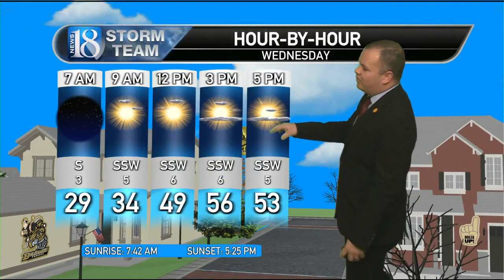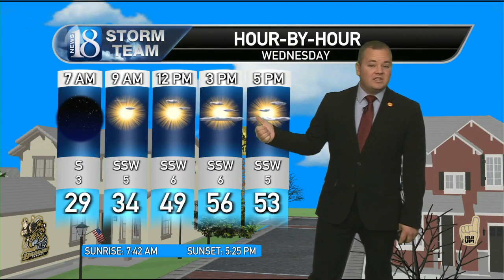November 22, Tuesday Morning Weather Forecast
Another sunny and warmer day ahead with rain chances for Thanksgiving Weekend